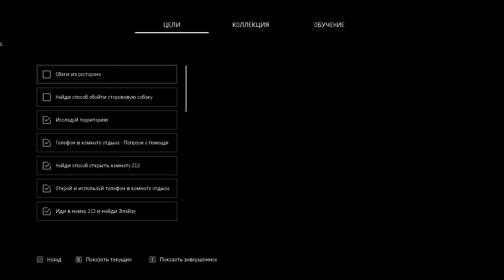Remothered - Broken Porcelain passage прохождение #6